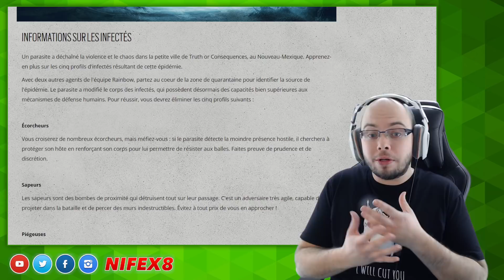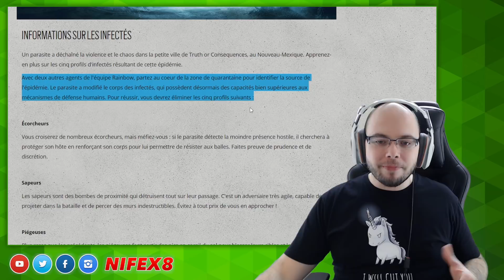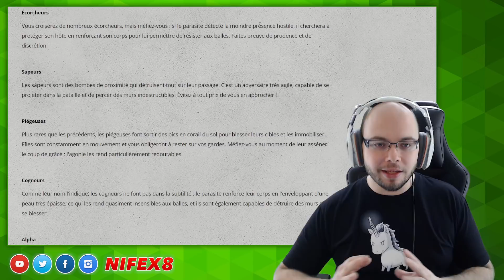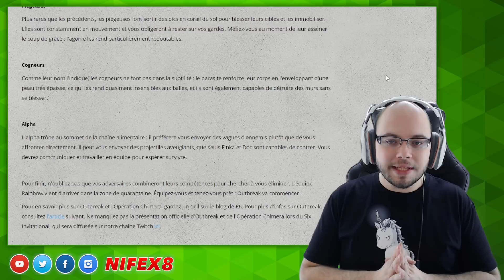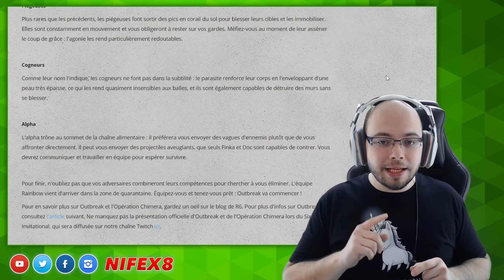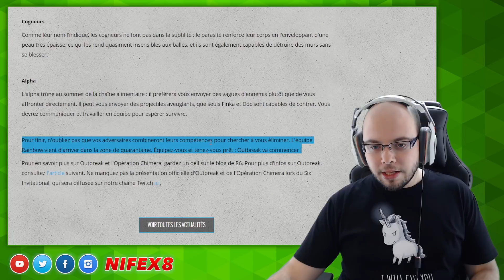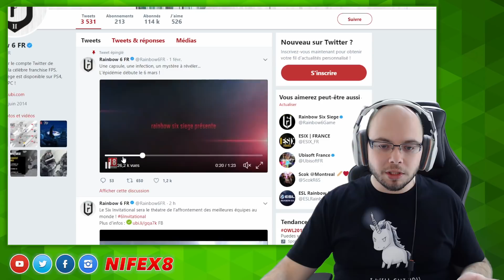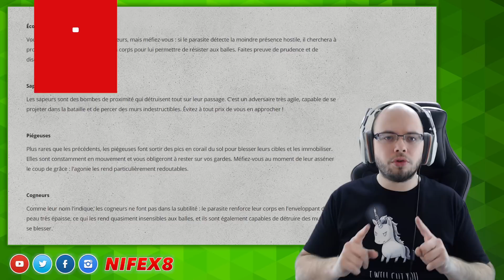LES DIFFÉRENTS TYPES D'INFECTÉS 👽 - Événement Outbreak - Rainbow Six Siege FR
On connait les différents types d'Infectés que l'on affrontera durant l'événement Outbreak qui arrivera le 6 mars avec l'opération Chimera sur Rainbow Six Siege.

Let's play en français sur Rainbow Six Siege (R6S) sur Xbox One.

Rainbow Six: Siege est un FPS tactique où l'on incarne différents opérateurs des forces spéciales de différents pays : le SWAT américain, le SAS anglais, le GSG-9 allemand, les Spetsnaz russe, le GIGN français, le JTF-2 canadien, les Navy SEAL, le BOPE brésilien, le SAT japonais, le GEO espagnol, le S.D.U. de Hong-Kong, le GROM polonais et le 707th SMB de Corée du Sud.

Retrouvez mes news, planning, setup et bien d'autres choses sur mon

Pour être averti de la sortie d'une vidéo ou le lancement d'un live cliquez sur la cloche.